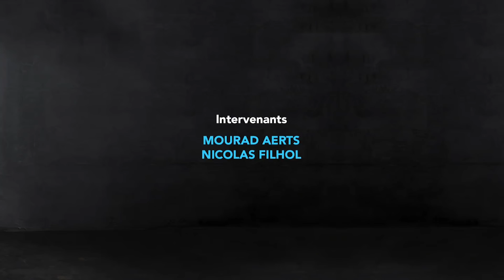OM : GAGNER LA LIGUE EUROPA A LYON POUR ENTERRER LES LYONNAIS ET...LE PSG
Dans débat Foot Marseille on revient sur cette victoire de l'OM contre Bilbao et l'on évoque cet objectif de remporter la Ligue Europa à Lyon histoire d'enterrer les lyonnais, et le PSG, qui rêve d'un titre européen depuis des années.

On en débat dans Débat Foot Marseille et avec vous en commentaires ci-dessous